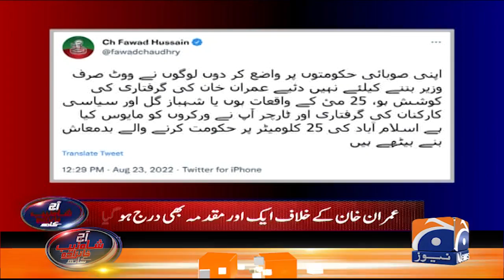Fawad Chaudhry's criticism on Parvez Elahi's Punjab government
Aaj Shahzeb Khanzada Kay Saath - 23rd August 2022

Guests: Rana Sanaullah, Nasra Javed Iqbal, Shah Khawer & Rasheed A.Rizvi